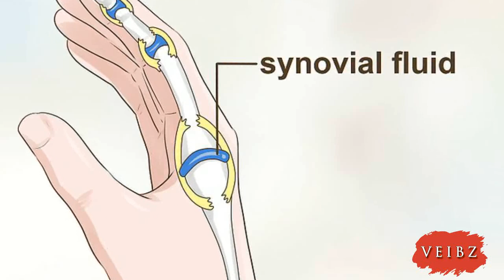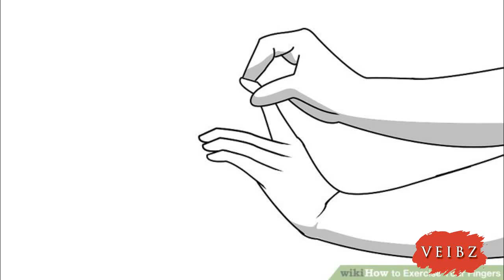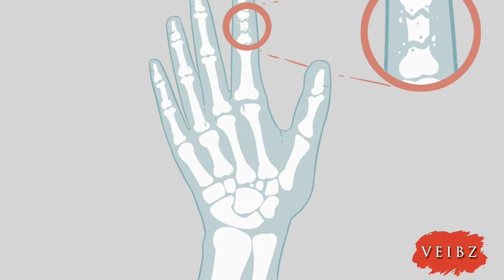Das passiert wenn du mit deinen Fingern knackst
Immer wieder hört man, das Knacken schade den Knochen. Löst häufiges Knacken der Finger gar Arthrose oder Rheuma aus? Es kursieren wahre Gruselgeschichten, die vor allem von denen weitergetragen werden, die das Geräusch verabscheuen. Doch, um es kurz zu machen, es gibt keinen Anlass zur Sorge. Eindeutige Hinweise darauf, dass das Knacken langfristig gesundheitsschädlich ist oder den Gelenken schadet, gibt es nicht. Entsprechende Untersuchungen verliefen ergebnislos.Eine andere Studie fand bereits 1990 zwar heraus, dass jahrelanges, regelmäßiges Knacken der Finger dazu führen kann, dass die Funktionalität der Hand leicht eingeschränkt wird. Nach Angaben der Wissenschaftler äußert sich dies vor allem in angeschwollenen Händen sowie einer geringeren Griffstärke. Doch bei dieser Studie gilt es zu beachten, dass auch weitere Faktoren eine Rolle spielen könnten. So waren die "Fingerknacker" überdurchschnittlich häufig Menschen, die schwere körperliche Arbeit verrichten, sie tranken deutlich mehr Alkohol als die Vergleichsgruppe und rauchten mehr. Eindeutig ist der Zusammenhang zwischen Gelenke-Ploppen und eingeschränkter Handfunktionalität also nicht. Man könnte eher andersherum argumentieren: Diese Angewohnheit ist so weit verbreitet - hätte sie wirklich ernsthafte Konsequenzen, wäre es mehr als nur ein Randthema und stünde auch viel mehr im Fokus der Medizin.Wenn es also nicht schadet - vielleicht nützt es ja sogar? Wer mit den Fingern knackt, sagt häufig, dies sei wichtig, um die Gelenke zu entspannen. Doch auch hier gilt: Nachgewiesen ist das nicht. Wer das als Argument dafür anführen will, seinen Kollegen weiterhin mit dem beherzten Knacken auf den Geist gehen zu können, muss sich etwas Besseres einfallen lassen.